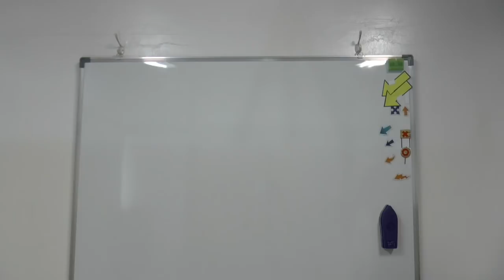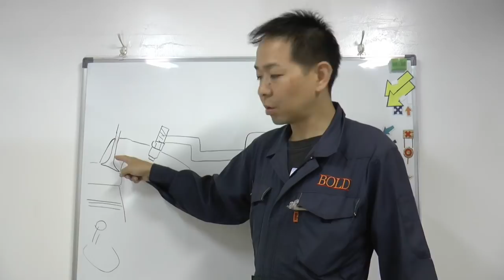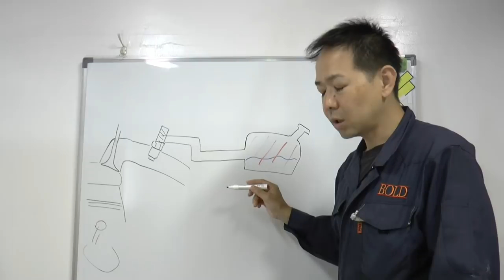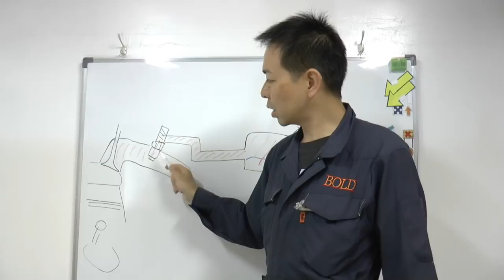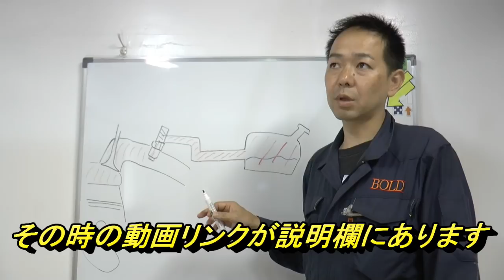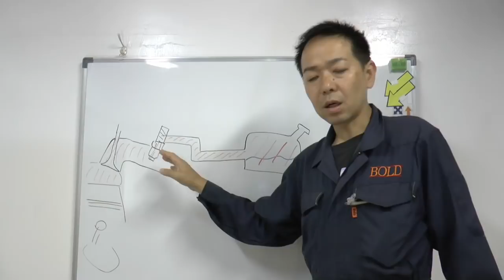【WAKOS商品紹介シリーズ】 ＃4 フューエルワン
F-1 フューエルワン 洗浄系燃料添加剤
質問が多いフューエル１すが、動画の中で何度も説明したり実際に効果があった車両で解説したこともありますが、とにかく万能です
旧車からハイブリッドまで全てに使えて効果も期待できます
特に週末しか乗らない車屋何か月も動かさない車にはお勧めです

WAKOS商品紹介シリーズ

ライブで話してほしいリクエストをメッセージ下さい

Twitter　（和尚最新情報をいち早くゲット）

BOLDホームページ（自動車修理の悩み相談始めました）